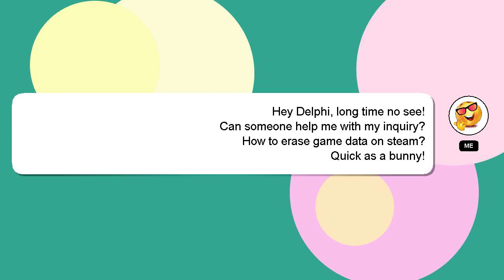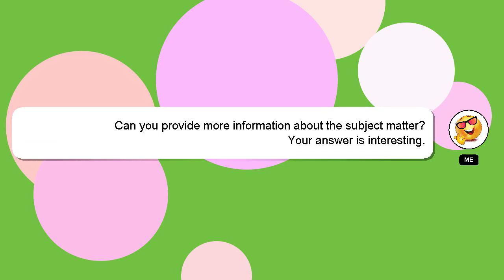How to erase game data on steam?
Let me give you a brief introduction of who I am, Hello, I am Delphi. I can be of service in providing you with answers to your inquiries. - How to erase game data on steam?

Let me know if you have more specific questions or concerns by leaving a comment or starting a chat. Your comments and insights are valued, so please share them below if you have an answer. Your answer will be recognized and valued, and I will 'heart' it to show my appreciation.

*2 What we are experimenting :*